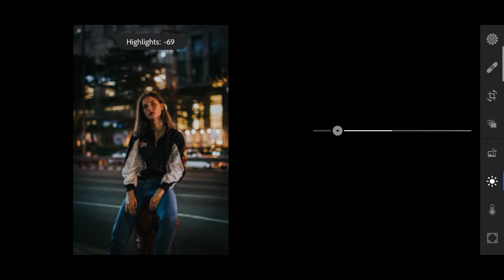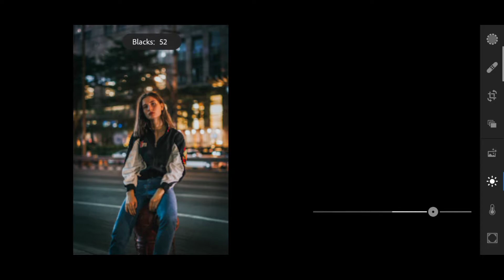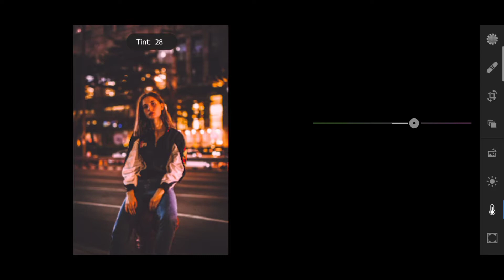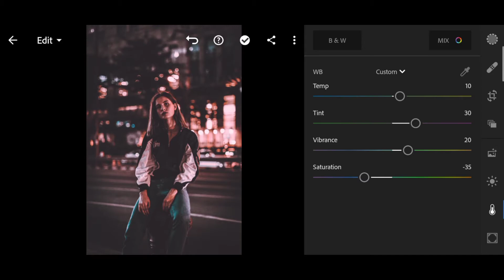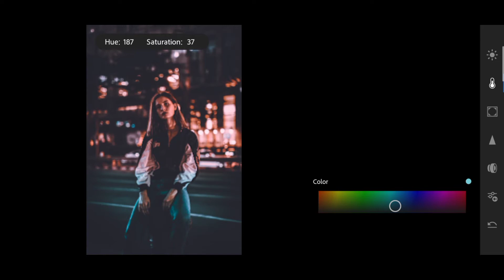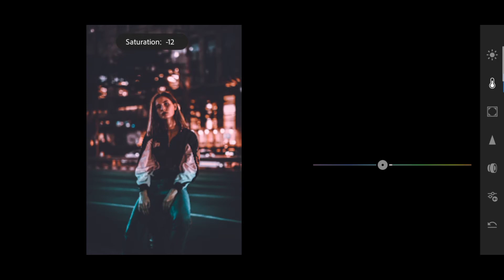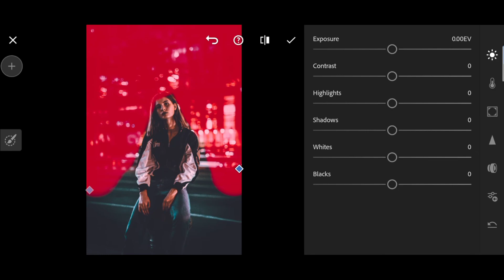How to edit URBAN NIGHT in- Lightroom Mobile Preset | BLACK Preset | Free DNG | Lightroom presets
▶ Pictures:

unsplash

Track:
Link: